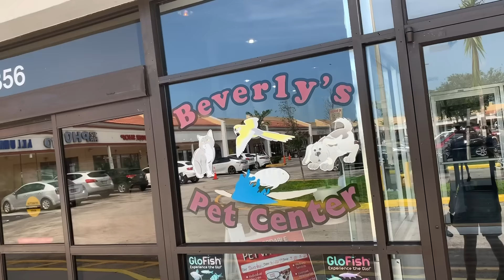TURTLE Pond Trains BABY JAWS TO Hand FEED!